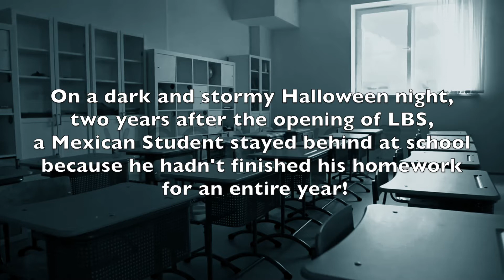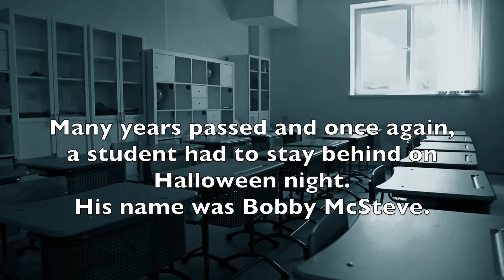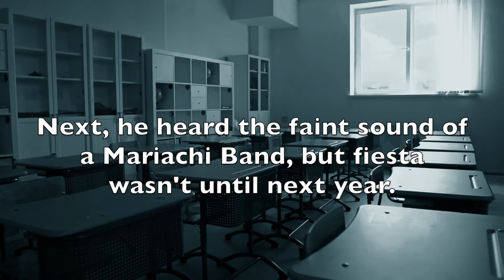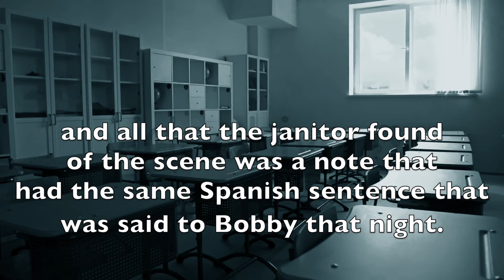THE WORST CREEPYPASTA EVER- 4th Grade Troy Wrote A Spooky Story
This Halloween I decided to do something special. Here's a dramatic reading of a short "horror" story that I wrote in 4th grade. Enjoy!

The footage, images, and music featured in this video are for critical review and education, which is protected under the Fair Use laws of the United States Copyright acts of 1976. To the best of my understanding of the law, no copyright violation took place in this video.